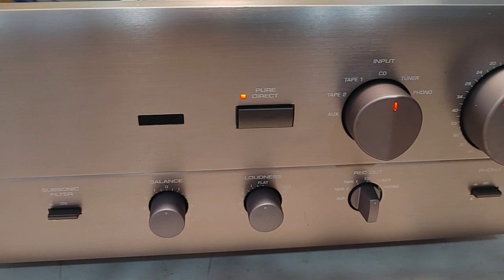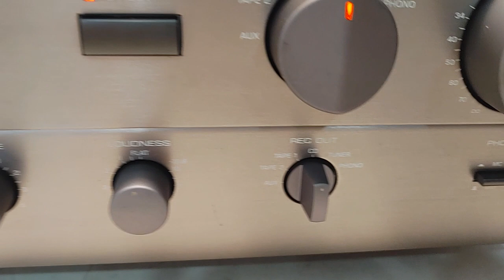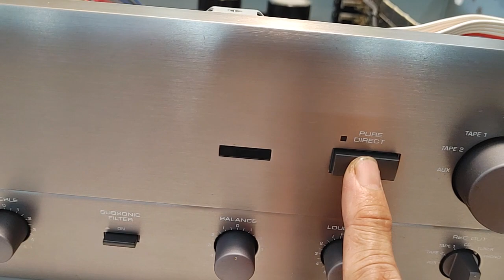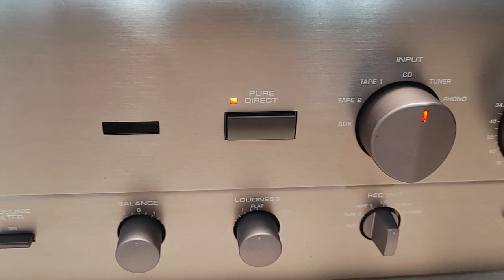Yamaha AX-570 chạy 8 sò than, 180W, zun & rất đẹp. Giá 1tr8